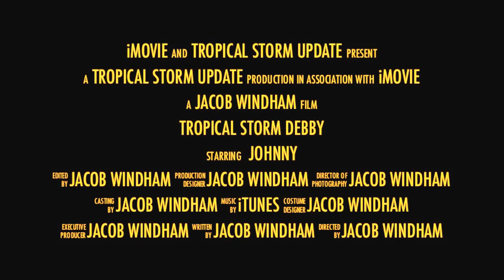Tropical Storm Debby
This is what I think a weather channel movie would look like.